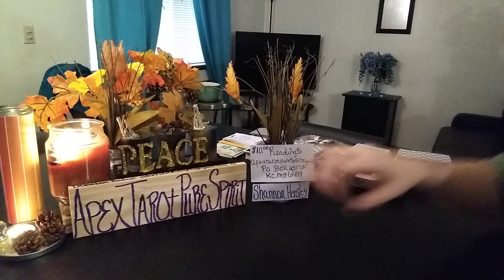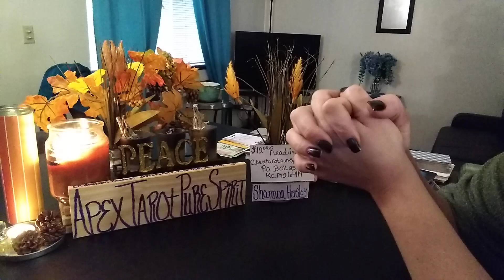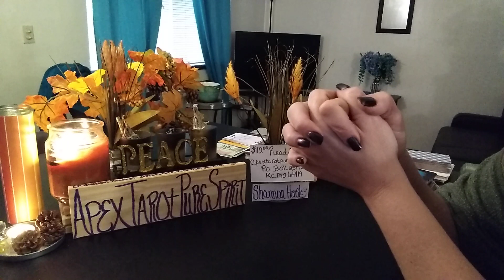Public record ♈♉♊♋♌♍♎♏♐♑♒♓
TODAY'S READINGS - NOV 23rd

          NOVEMBER 15-30, 2019
               ZODIAC READINGS